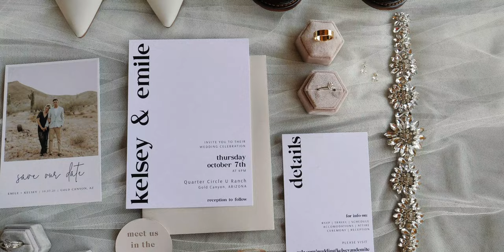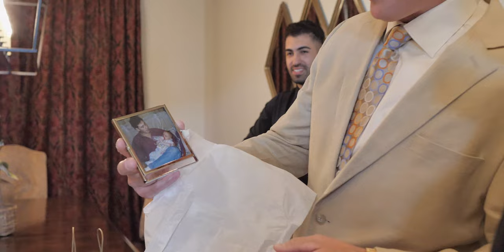Superstition Mountains | Cloth & Flame | Riding Tandem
We had the pleasure of spending the day with Kelsey and Emile, capturing their beautiful love story at the base of the Superstition Mountains in Arizona. We were moved by their genuine love and devotion to each other, and we knew that we had to create a highlight film that reflected their emotions and personality.

Through their touching first look and heartfelt vows, we were able to capture the essence of their love story. Our goal was to create a wedding film that would not only showcase the beautiful backdrop of the Superstition Mountains, but also showcase Kelsey and Emile's unique love story and the emotions they shared on their special day.

We are passionate about capturing the true essence of every couple we work with, and we believe that Kelsey and Emile's wedding film truly captures the essence of their love story. Join us on our journey to capture the beauty of love and the magic of weddings. Follow us for wedding inspiration, authentic storytelling, and to see our latest work.

Bride: @kels_ethier
Groom: @emile_ethier
Planner: @riding_tandem
Photographer: @meganclairephoto
Videographer: @corona_films
Hair Artist: @harleydoeshair_
Make-up Artist: @mackweaver_
Florist: @thefloraltheory
Rentals: @clothandflamerentals
Signage: @scarlet.gilia.creative
Bridesmaid Dresses: @azazieoffical
Suits: @josabank
Rings: @cartier
Venue: @clothandflame